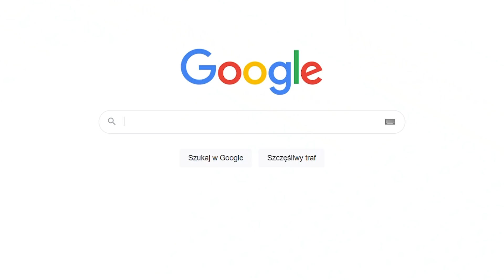TEGO SIĘ NIKT NIE SPODZIEWAŁ